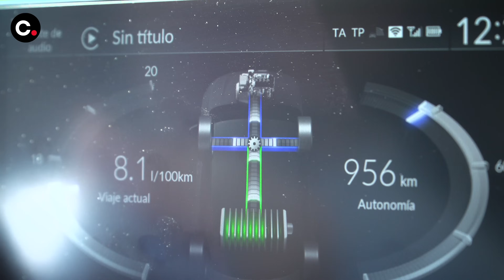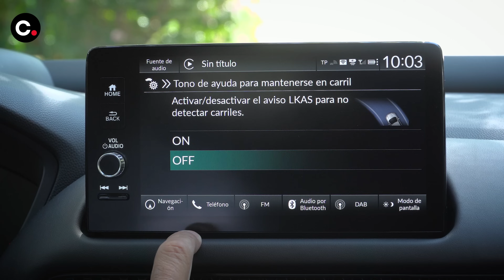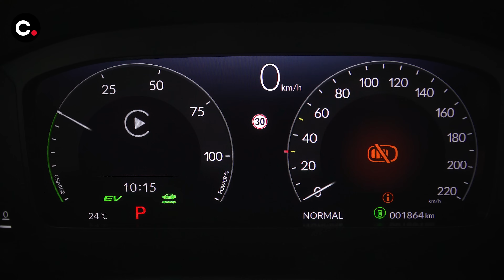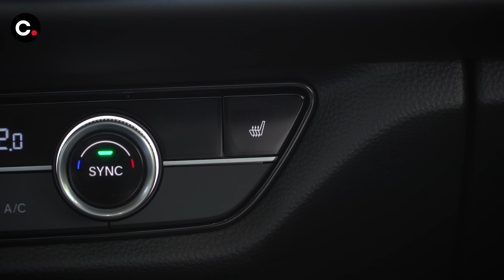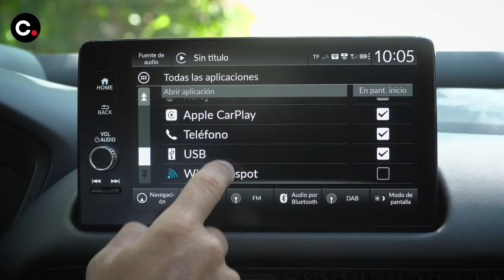Honda ZR-V 2023. Como un Civic, pero en formato SUV | Prueba / Test / Review en español | coches.net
Probamos el nuevo Honda ZR-V, un SUV de casi 4,60 metros de largo que utiliza la misma plataforma y la misma mecánica híbrida de 184 CV que el Civic y que estará a la venta justo después del verano en dos acabados: Sport y Advance. Prueba escrita con galería de fotos

00:00 Presentación
01:20 Descripción técnica y prueba dinámica
11.40 Estética exterior
13:58 Análisis del habitáculo (plazas delanteras, traseras y maletero)
19.30 Definición de gama
20:30 Conclusión